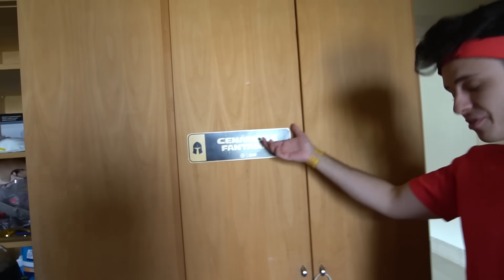COMPREI TODOS OS OVOS DE PÁSCOA DE SUPER HERÓIS DE 2022!